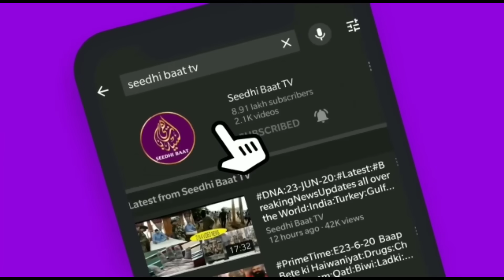19/7/23:Aaj ki Baat KhaasBaat:Din Bhar ki Badi aham aur zaroori,Mulki,aalami,aur Riyasati Khabrein?